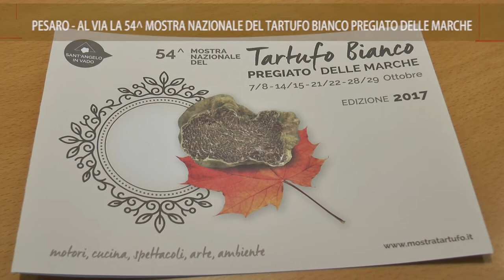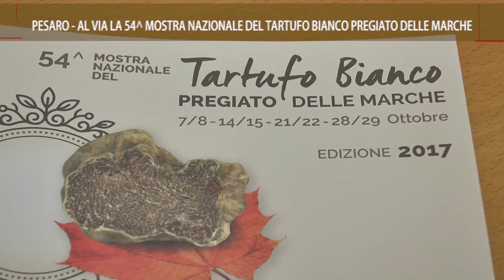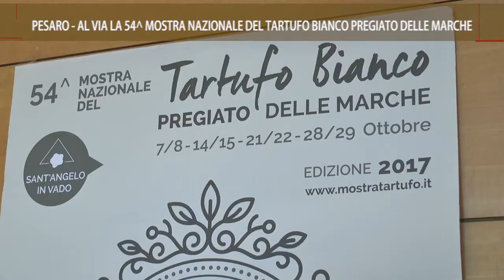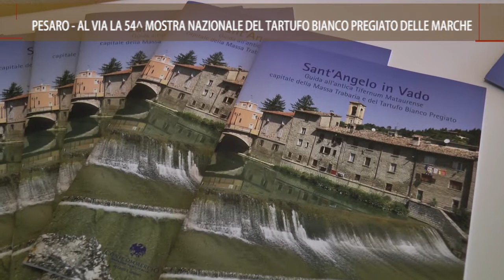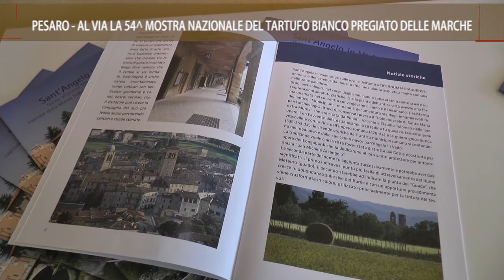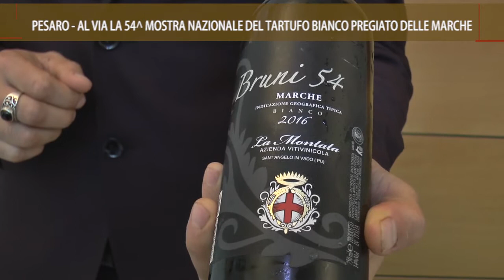On Air_ Pesaro: presentazione Mostra Tartufo Bianco 2/10/2017